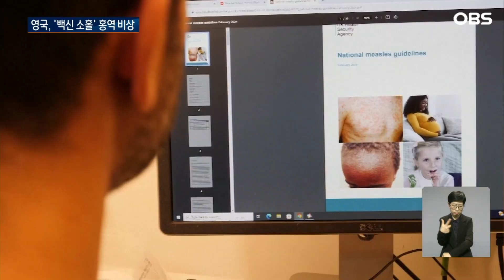잠깐 방심한 영국에 퍼질 '대재앙'...''어린이 '340만 명'이 위험하다''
【앵커】
영국에서 사라진 줄 알았던
홍역이 최근 다시 빠르게
확산하고 있습니다.
홍역을 대수롭지 않게 생각하고
백신 접종에 소홀했던 것이
원인으로 지목됩니다.
 유영선 월드리포터입니다.

【아나운서】

2017년 영국은 공식적으로 홍역이 퇴치됐다고 선언했습니다.

그런데 이듬해인 2018년부터 발병 사례가 조금씩 늘어나기 시작했습니다.

지난해 10월 이후 10세 이하 어린이를 중심으로 216건의 발병 사례와 103건의 의심 사례가 보고됐습니다.

[테신 칸 / NHS 백신 임상자문가 : 단순한 감기나 기침이 아닙니다. 5~20%의 어린이는 폐렴 등 합병증에 걸릴 수 있고 폐의 심각한 감염이나 뇌수막염으로 병원에 입원해야 할 수도 있습니다.]

전문가들은 홍역 발병 사례가 급증하는 것은 백신 접종률이 낮기 때문이라고 지적합니다.

세계보건기구가 권고하는 접종 비율은 95%.

하지만 보건안전청은 학교 입학을 앞두고 백신 2차 접종까지 마친 비율은 85%로 10년 만에 가장 낮은 수준이라고 밝혔습니다.

홍역은 전염성이 매우 강해 홍역 환자 한 명이 최대 15명까지 감염시킬 수 있는 것으로 알려졌습니다.

[스티브 러셀 / NHS 국가예방접종 및 검진국장 : 홍역이 더 이상 건강을 위협하는 질병이 아니라고 생각할 수 있지만, 전염성이 매우 높으므로 백신 접종률을 대폭 늘려야 합니다.]

보건당국은 백신 접종률이 95% 이하인 곳이라면 어디든 홍역이 발병할 수 있다며, 이대로라면 16세 미만 어린이 340만 명이 홍역에 감염될 수 있다고 우려했습니다.

이에 따라 홍역을 국가적 사건으로 선포하고 백신 접종률을 높이는 데 집중하고 있습니다.

[시라즈 에브리힘 / 수석 간호사 : 홍역과 백신 접종의 중요성에 대한 포스터를 붙이고, 모든 부모에게 작은 책자를 제공합니다. 또한 NHS에서 부모들에게 접종 관련 문자를 보내고 있습니다.]

홍역 사례 증가는 영국만의 문제는 아닙니다.

세계보건기구는 지난해 홍역으로 인한 사망자가 40% 이상 급증했다며,

올해 유럽 전역에서 홍역 발병 사례가 30배 증가할 것이라고 경고했습니다.

월드뉴스 유영선입니다.